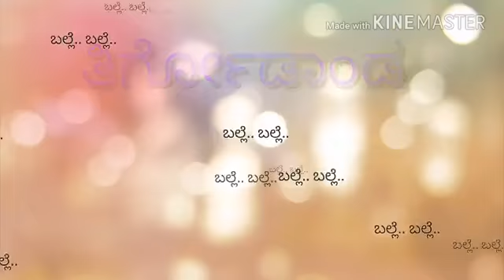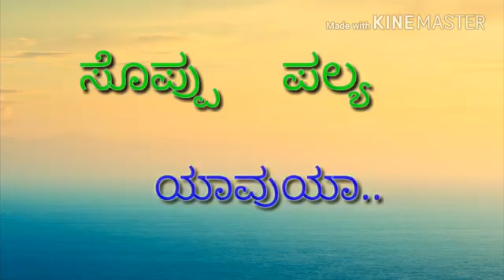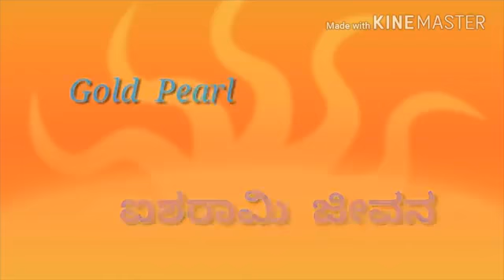Tulu song kaas kaas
Video from ಬಿರುವೆರ್ ಕಟಪಾಡಿ